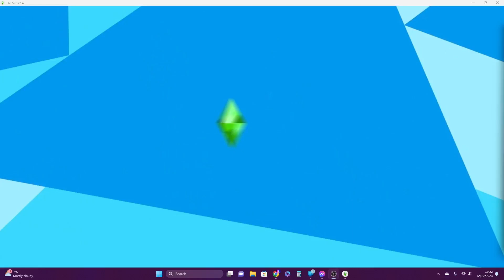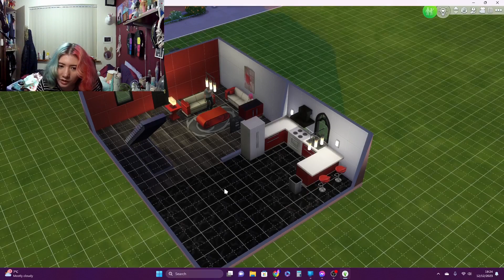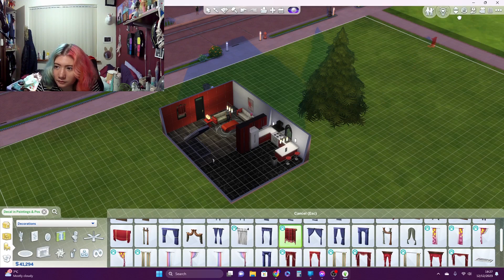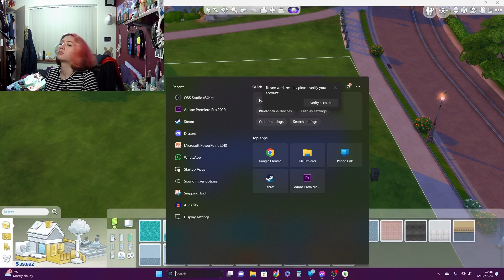We have a pool and a pond(Sims4 P7 Vlogmas9)